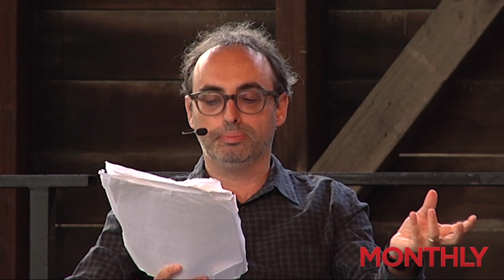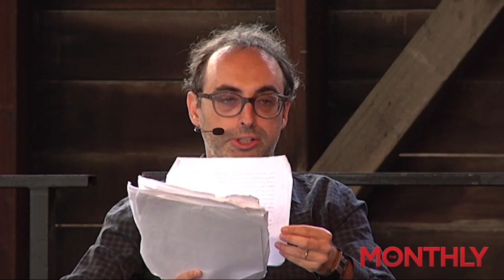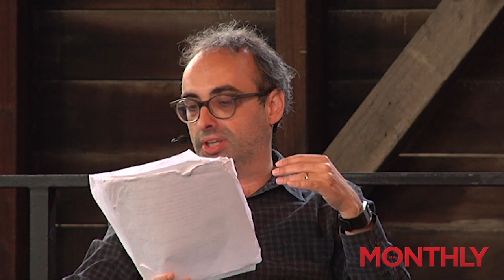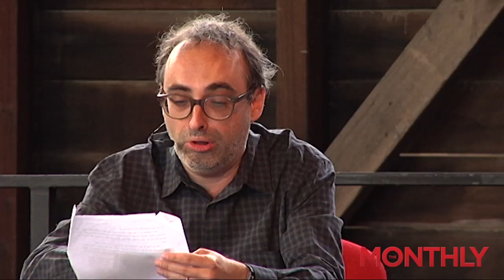From Russia with Love: Gary Shteyngart at the Sydney Writers' Festival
In "Little Failure", Gary Shteyngart turns to memoir in a candid, witty account of his life from his birth in Leningrad and his immigration to the enemy – America.